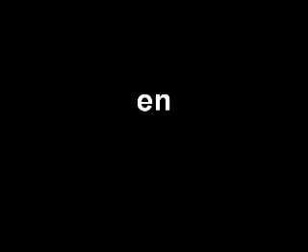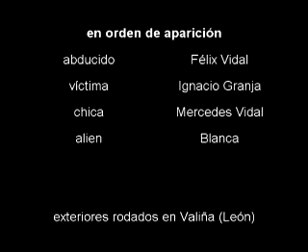que ocurre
corto tonto rodado en un pueblito del bierzo.